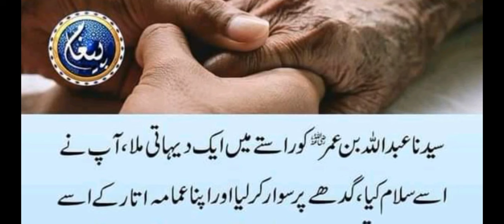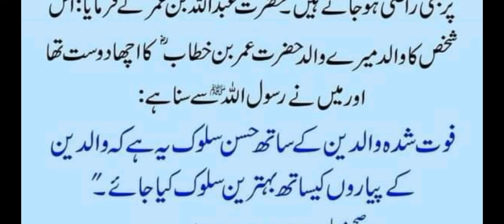Walden ko Qabera sawb ksa pancha skta hn Hadees/Hazratmuhammadﷺnayfarmaya